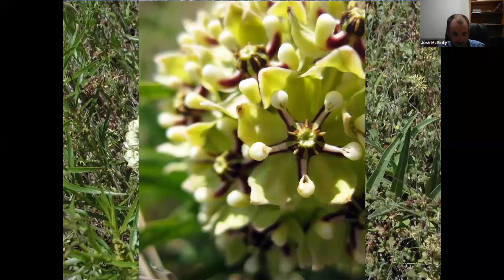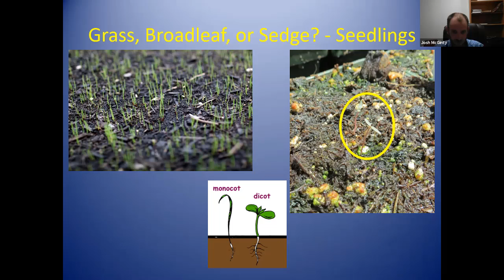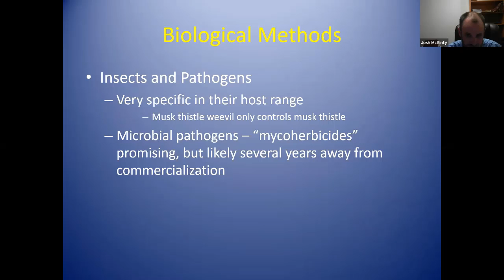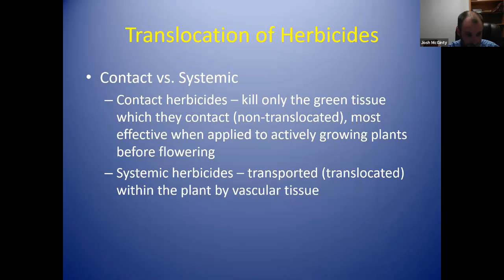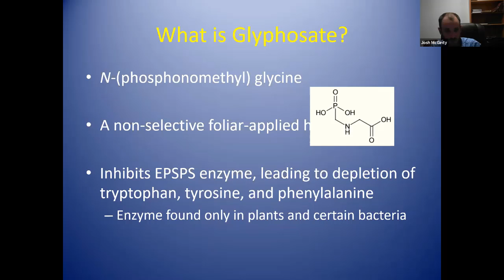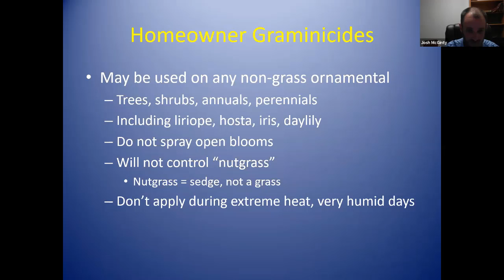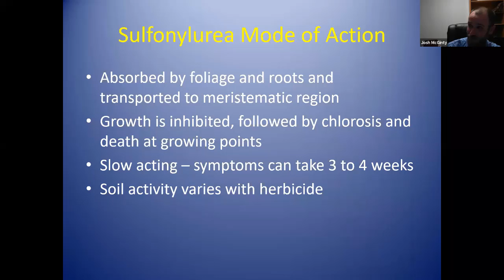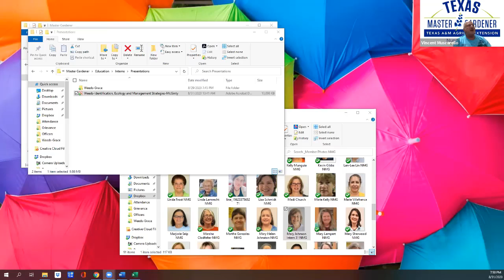MG Intern Class 31 Lecture Weeds August 31, 2020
Dr. Josh McGinty discusses weeds and weed morphology